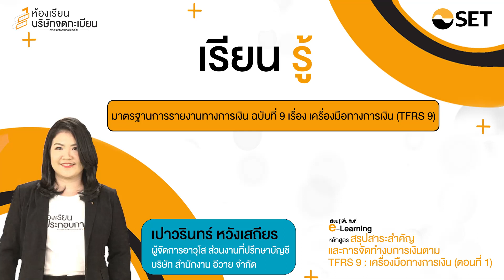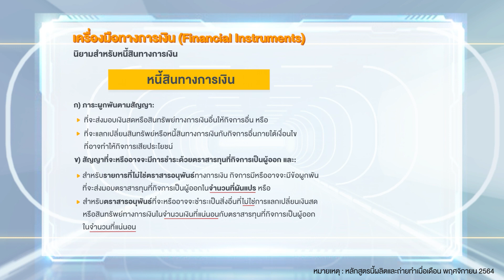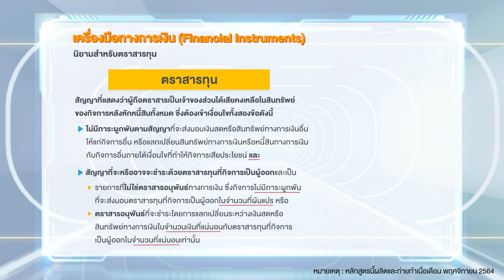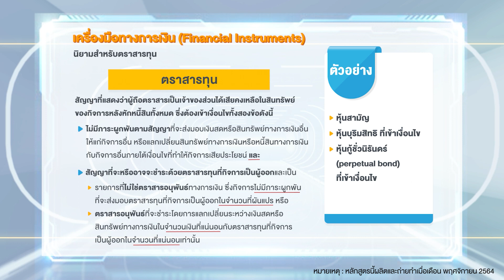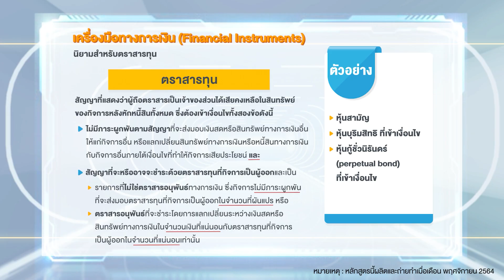นิยามเครื่องมือทางการเงิน สินทรัพย์ หนี้สินทางการเงิน ตราสารทุน | 5 Minute Listed Co. Knowledge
คลิปความรู้นี้จะช่วยให้ผู้ชมเข้าใจนิยามของเครื่องมือทางการเงิน สินทรัพย์ทางการเงิน หนี้สินทางการเงิน และตราสารทุนได้อย่างครบถ้วน และสามารถนำความรู้ไปประยุกต์ใช้ในการทำงานได้อย่างมีประสิทธิภาพ

เรียนรู้เพิ่มเติมเกี่ยวกับ TFRS 9 : เครื่องมือทางการเงิน เพื่อเตรียมความพร้อมให้กับผู้มีหน้าที่จัดทำงบการเงิน ผู้ที่เกี่ยวข้องในงานด้านบัญชีและผู้ที่มีความสนใจได้เข้าใจถึงหลักการพื้นฐานและประเด็นสำคัญของการนำ TFRS 9 เครื่องมือทางการเงิน “การจัดประเภทและการวัดมูลค่า” มาปฏิบัติใช้จริง ได้ที่ e-Learning หลักสูตร สรุปสาระสำคัญและการจัดทำงบการเงินตาม TFRS 9 : เครื่องมือทางการเงิน (ตอนที่1) ลงทะเบียนเรียนฟรีคลิก

ห้องเรียนบริษัทจดทะเบียน